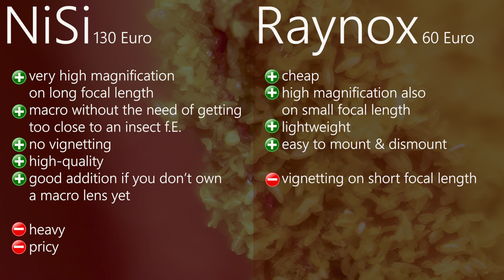Macro Photography Tips with NiSi Closeup Lens + Raynox DCR-250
What if You want to try macro photography but don't have a macro lens or you need higher magnification? In this video I am giving you useful tips and a review of NiSi close up lens and Raynox DCR-250. I am going to show what gear works the best on which lens and how You can improve your close up photography.
90mm 1:1 Macro Lens
Raynox DCR 250
Denoise Tool:
Get the NISI Close Up Lens Kit here and use coupon 👉🏻jens heidler05👈🏻 to get discount:
💥📷 PRODUCTION GEAR I USE 📷💥
My 2nd Camera
24mm Lens
200-600mm Lens
Laowa Probe Lens
Macro Lens
Raynox 250
Video LED Light
Photo Torch
Flash NW880S

Intro:

with modern drums and futuristic atmosphere.